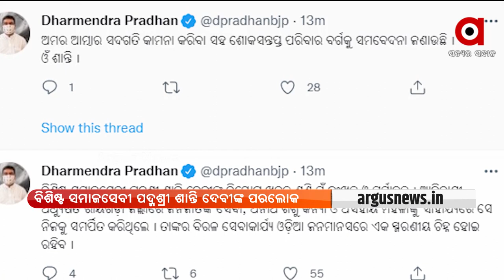Union Minister Dharmendra Pradhan and Odisha CM expressed grief over death of Padma Shri Shanti Devi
Odisha CM Naveen Patnaik and Union Minister Dharmendra Pradhan expressed grief over the death of Padmi Shri Awardee and noted social worker Shanti Devi.